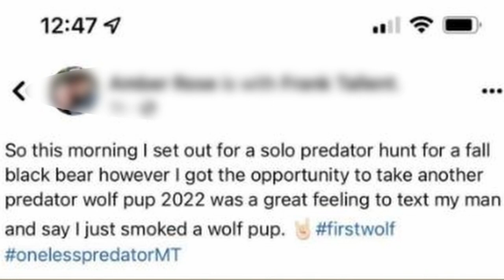Woman ignites fury after posting photos of shot and skinned husky dog in Flathead County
A Northwest Montana woman’s post is going viral on Facebook after she claims she shot, killed, and skinned a wolf pup in Flathead County. But the animal she hunted wasn’t a wolf, but a dog.